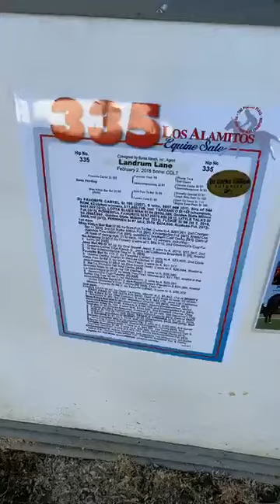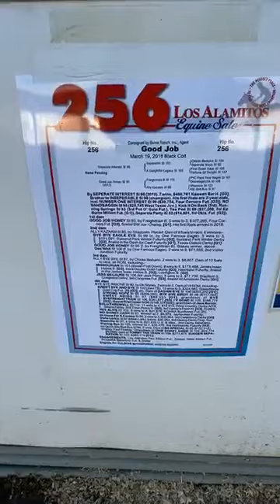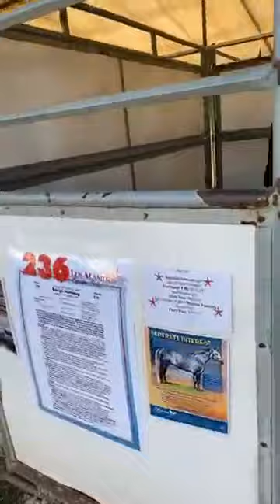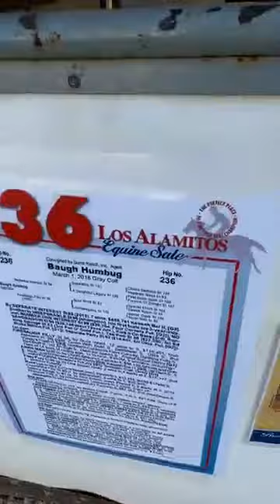potrillos de la subasta de los alamitos 2019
los potrillos de la subasta 2019